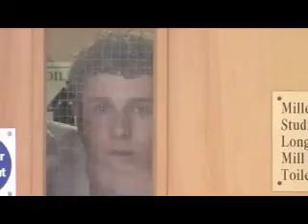Kill Ian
Don't have bad dreams about zombies, after all they're just people too. Video made by young people at the MAP Project in Banbury, with help from Joel Cooper.